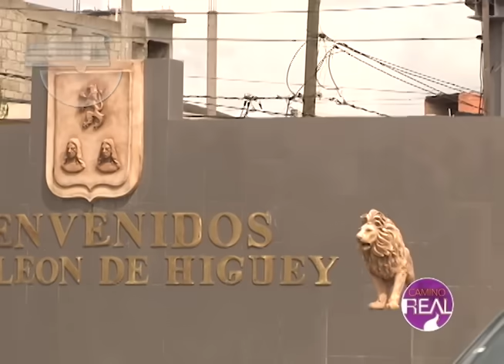"GUANDULITO". La historia del popular intérprete de merengue típico: "Perico Ripiao"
La historia del gran merenguero dominicano Dionisio Mejia, mejor conocido como "Guandulito".